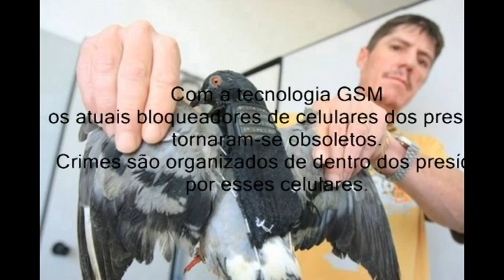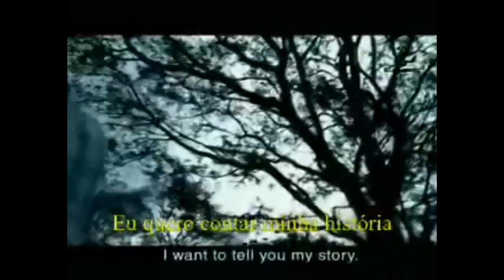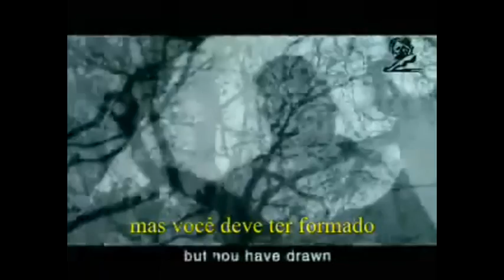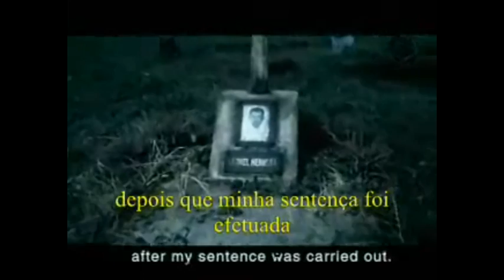Trabalho Filosofia - Sistema Penitenciário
Trabalho feito para filosofia sobre o Sistema Pintenciário

1º Ano